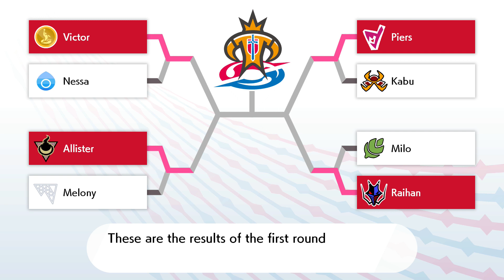Pokemon Shield-Champion Cup Finals